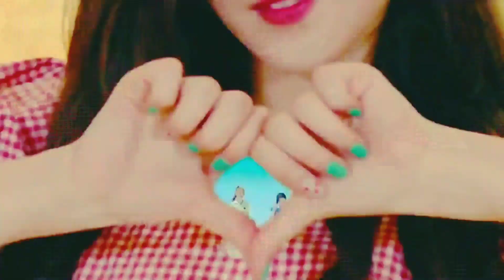Nancy | Momoland | 2 Phut Hon KAIZ Remix | ROCKSTAR LIFESTYLE PRODUCTION